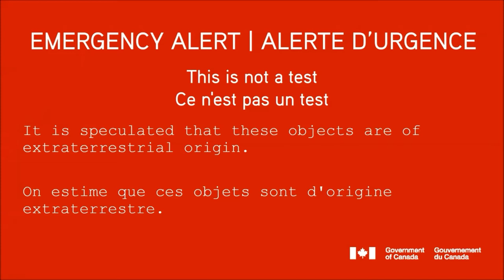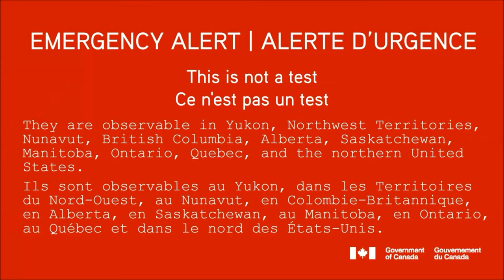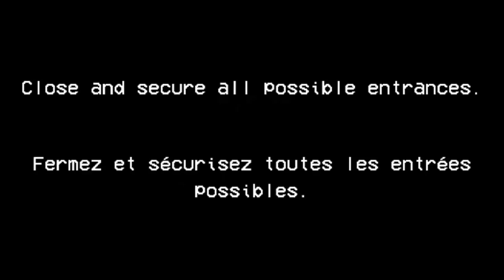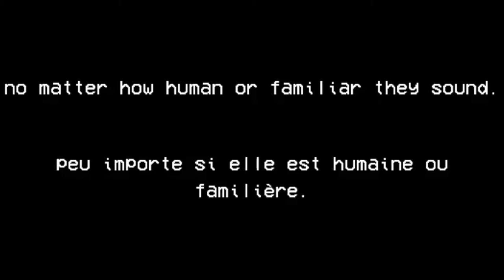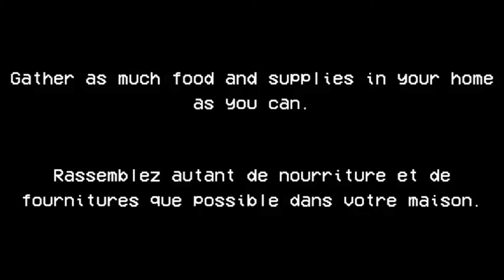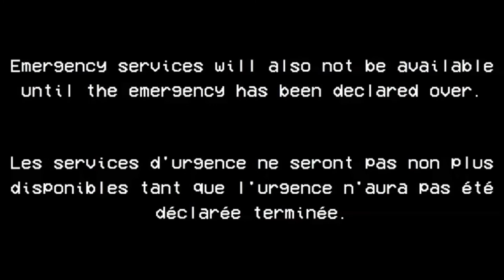Texada Island - Halloween Vid 🇨🇦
Sunshine coast bc canada